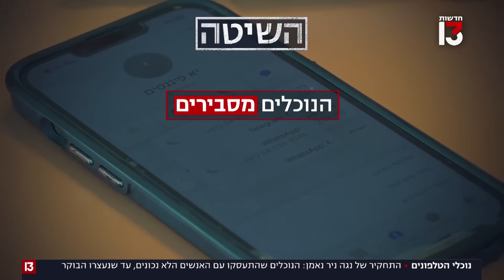תחקיר נוכלי הטלפונים: עוקצים את הנזקקים – ונעלמים עם הכסף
נוכלי טלפונים יצרו קשר עם ישראלים שזקוקים להלוואה מיידית, מפתים אותם לרכוש מכשירים חדישים בעשרות אלפי שקלים, לוקחים את הכסף - ונעלמים. בתום מעקב שארך שבועות בשיתוף חברת חקירות – נעצרו חשודים | תחקיר מיוחד - חלק ראשון